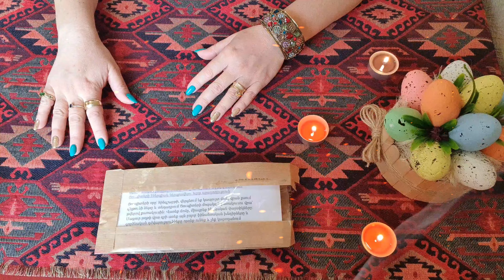Պարտքերից ազատվելու ուժեղ արարողություն կարմիր գուլպաներով, ռեհանով և դարչինով